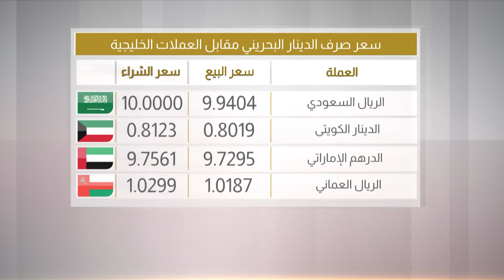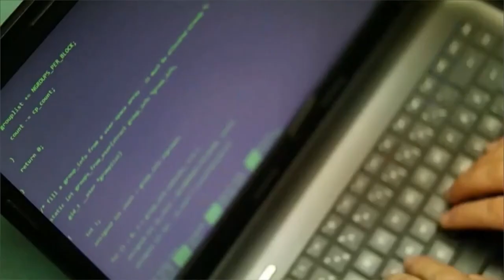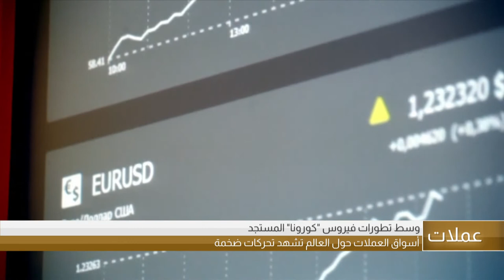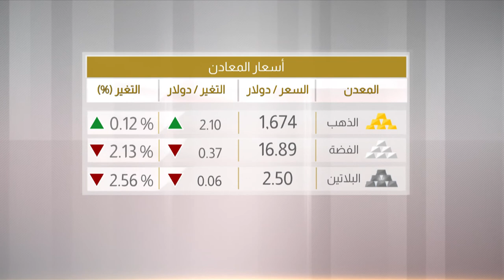البحرين مركز الأخبار : النشرة الإقتصادية 09-03-2020